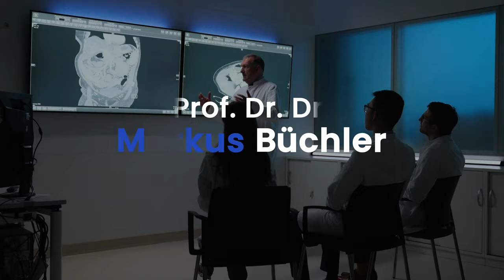Spleen Removal Surgery - is it problematic? | Prof Buechler - Champalimaud Foundation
You need a consultation?

YouTube Channel, Website, Media Production & SEO by:
Frame Base Media Group | Michael Leber

About:
Prof. Dr. Dr. h.c. Markus W. Büchler performs 2-3 surgeries for pancreatic cancer and other malignancies daily, making a total of 600-800 surgeries per year. He has operated on patients that were deemed inoperable by other centers, including those from around the world. He is now setting up the Botton-Champalimaud Pancreatic Cancer Centre in Lisbon.

On this official YouTube Channel of Prof. Dr. Dr. h.c. Markus W. Büchler he discusses his most frequently asked questions.

You are in need of a consultation?